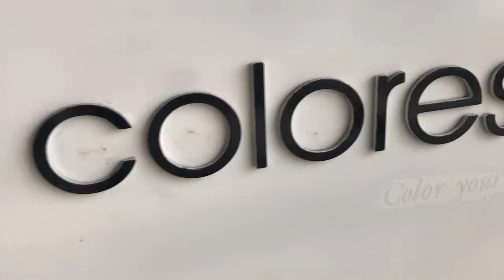Summary of Dilshi and Lahiru's glorious wedding day at Avenra Garden Hotel and Ayowa Grand Hotel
At the wedding of Lahiru and Dilshi at the Avenra Garden Hotel in Negombo and the Ayowa Grand Hotel in Divulapitiya on July 17, 2020, I added a few recorded memories from my mobile phone as an unforgettable memory and I will share the video with you as a small gift from Pathum Malli to Lahiru and Dilshi.